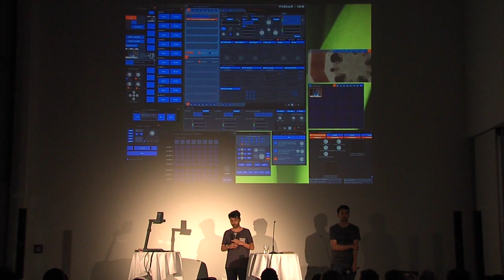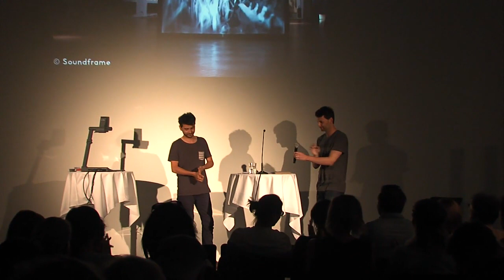M. Schweighofer, S. Lechleitner @ PechaKuchaNight Dornbirn, designforum Vorarlberg, 25.04.2013